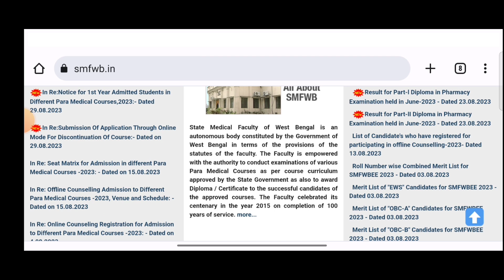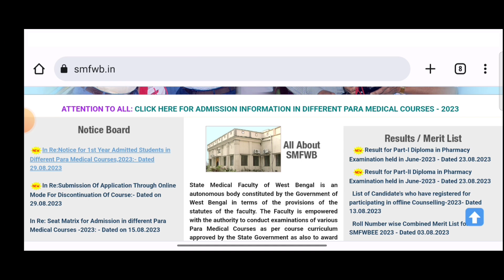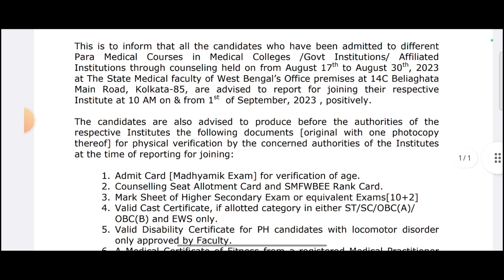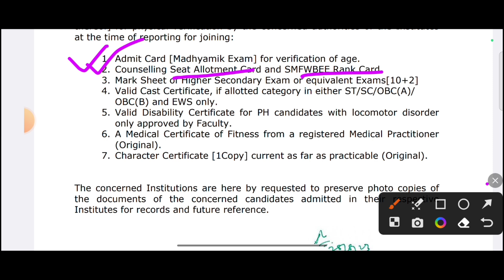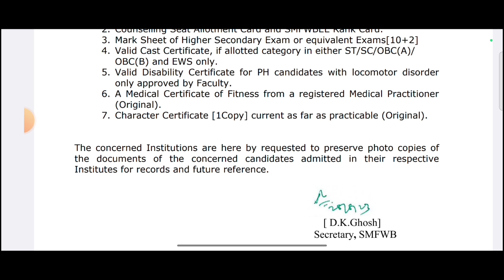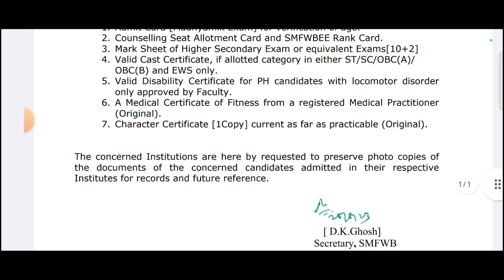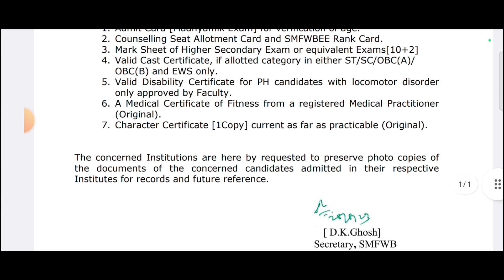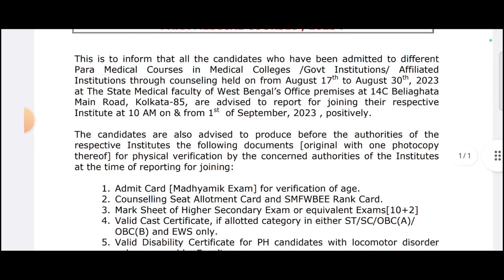SMFWB PHYSICALLY DOCUMENTS VERIFICATION 2023 | SMFWB CLASS STARTING DATE 2023 | SMFWB NEW NOTICE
TITLE:-
SMFWB PHYSICALLY DOCUMENTS VERIFICATION 2023
SMFWB DOCUMENTS VERIFICATION REQUIRED DOCUMENTS 2023
SMFWB NEW NOTICE 2023
SMFWB CLASS STARTING DATE 2023